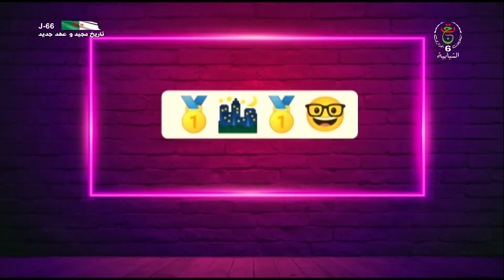emission tahadi noudjoum avec cheb sidali et karima saghira